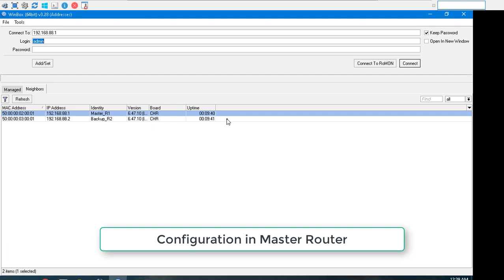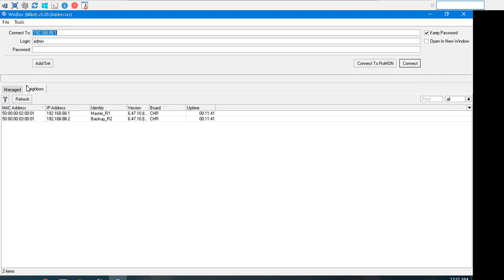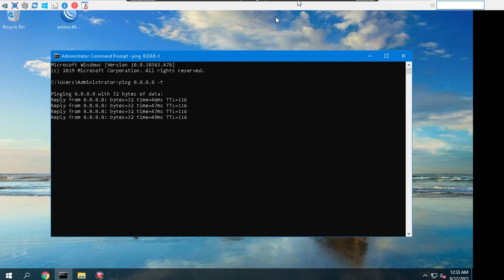How to setup 2 Mikrotik routers on 1 Network ( Master - Backup )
This video explains how to configure high availability network with 02 Mikrotik router